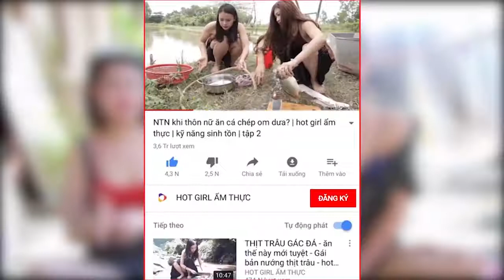Trứng Lộn của Phương Baby Mũm Mĩm Ăn Ngon Ngập Mồm Ngập Miệng Hot Girl Ẩm Thực 2